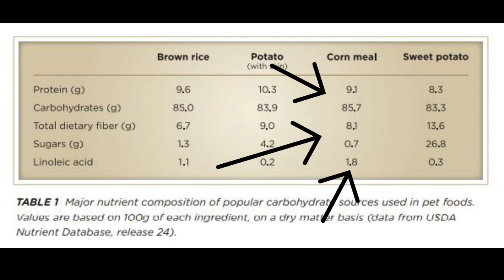Is corn good for dogs? Vet discusses the myths behind corn in pet food.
Is corn good for dogs? In this video we play devil's advocate and explore 5 of the most common Myths/Truths regarding corn in commercial pet foods.

Articles:
1. Verlinden A, Hesta M, Millet S, et al. Food allergy in dogs and cats:
a review. Critical Reviews in Food Science and Nutrition 2006;46:259-273.
2. Walker JA, Harmon DL, Gross KL, et al. Evaluation of nutrient
utilization in the canine using the ileal cannulation technique. J Nutr 1994;
124:2672S-2676S.
3. Twomey LN, Pethick DW, Rowe JB, et al. The use of sorghum and
corn as alternatives to rice in dog foods. The Journal of Nutrition
2002;132:1704S-1705S.
4. De-Oliveira LD, Carciofi AC, Oliveira MC, et al. Effects of six carbohydrate sources on diet digestibility and postprandial glucose and insulin
responses in cats. J Anim Sci 2008;86:2237-224